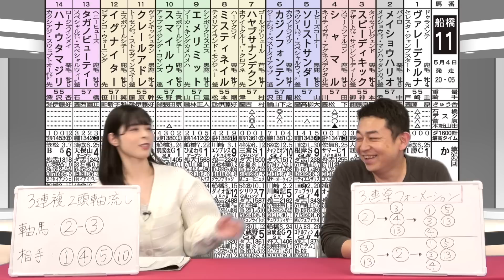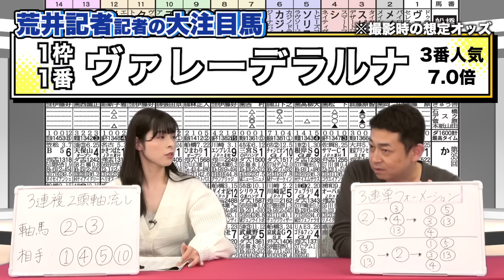【かしわ記念2023予想】メイショウハリオ、船橋のマイルなら連対は外さない？高配当をもたらすのは穴馬はこれだ！《東スポ競馬》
かしわ記念＝２０２３年５月４日（木曜）４歳上、船橋競馬場・ダ１６００メートルを競馬記者が解説。